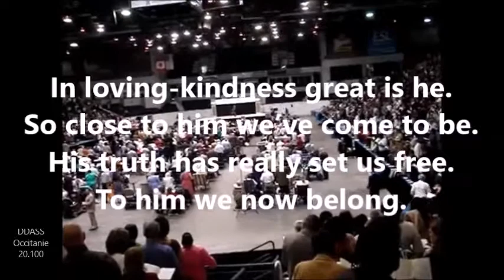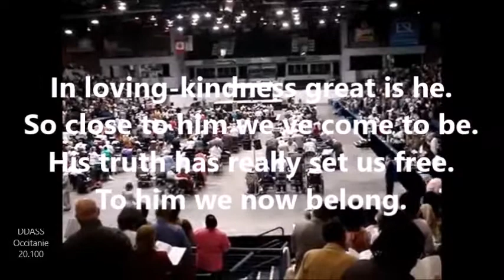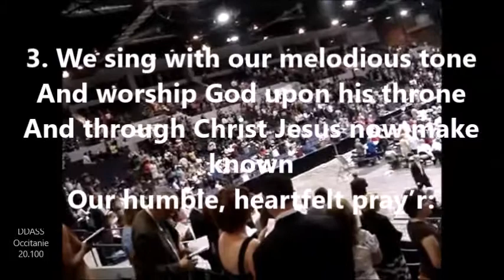A SONG TO JEHOVAH 190 Rochester New York 2008 LYRICS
Song #190 "A Song to Jehovah" July 18, 2008 Rochester, New York Blue Cross Arena  "Guided by God's Spirit" District Convention